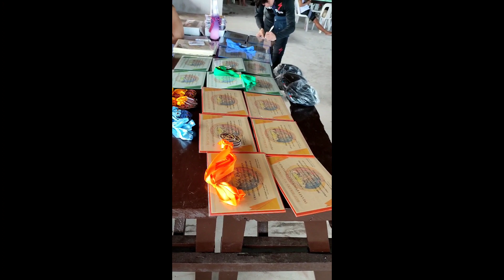happy 5ht anniversary RGP bikers nationwide masayang pag Sama Sama